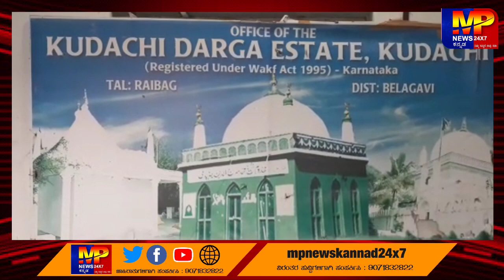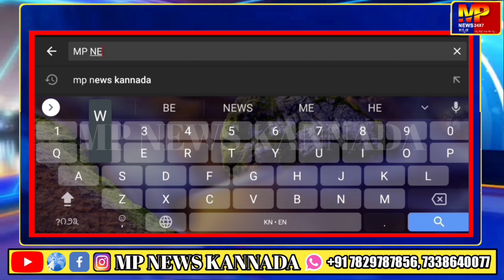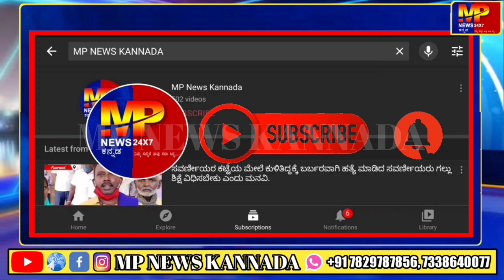ವಕ್ಫ ಅಧಿಕಾರಿ ಶಬ್ಬೀರ್ ಜಮಾದಾರ ಚಿಕ್ಕೋಡಿ ಇವರಿಂದ ಕುಡಚಿ ದರ್ಗಾ ಎಷ್ಟೇಟ್ ಕುಡಚಿ ಇದರ ಚುನಾವಣಾ ನಿಮಿತ್ಯ ಮಾಧ್ಯಮಗೊ.